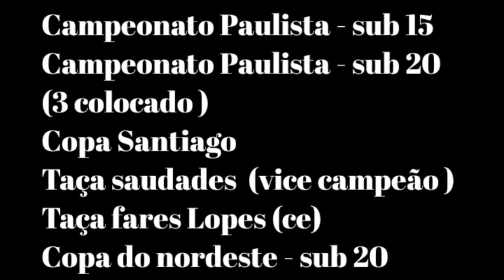Luiz felipe goleiro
Boas defesas de luiz felipe goleiro